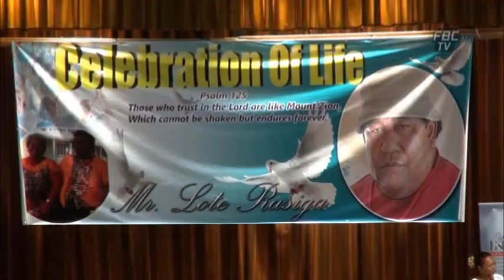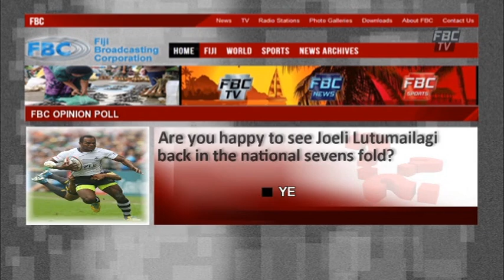FBC 7PM NEWS 25 11 16